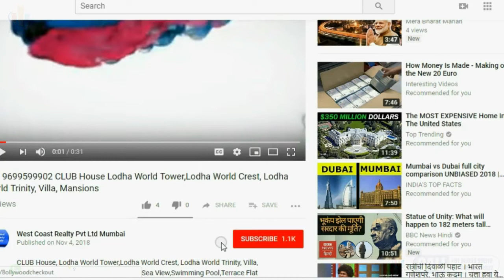📞 POWAI-Hiranandani Garden-Hiranandani Regent Hill-3BHK 4BHK Hiranandani Atlantis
Hiranandani Regent Hill ,POWAI Lake View,
Hiranandani Regent Hill,3BHK ,4BHK,